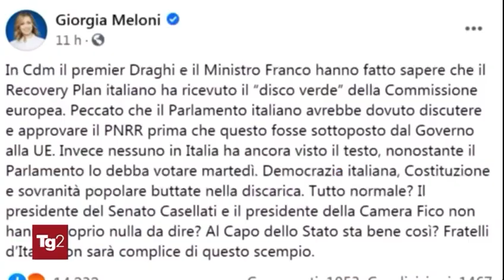Carlo Fidanza interviene al Tg 2 - servizio del 25/04/2021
Ma a voi sembra normale che il testo del Recovery Plan sia ancora sconosciuto e che venga direttamente inviato in Europa senza che il Parlamento possa esprimersi nel merito? Un piano che punta alla trasformazione dell’Italia su cui non c’è stato nessun dibattito. Questo è il nuovo modello di democrazia del Governo Draghi?